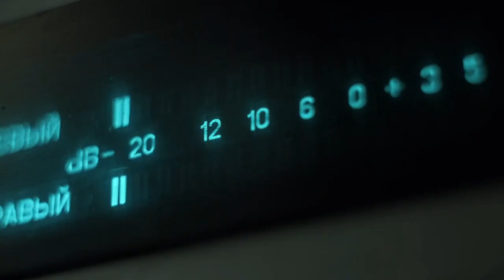Irán lanza ataque con misiles contra Israel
🌍 Entrevista Exclusiva: Gabriel Ben Tasgal sobre el Ataque de Irán a Israel 🎙️

En esta reveladora conversación, Gladys Rodríguez se sumerge en la reciente decisión de Irán de lanzar un ataque con misiles contra Israel. Gabriel Ben Tasgal, periodista experto en relaciones internacionales, analiza las implicaciones de este acto provocador en el panorama geopolítico actual.

Desde las reacciones del gobierno israelí hasta las posibles repercusiones en la región, esta entrevista ofrece una visión profunda y crítica sobre un evento que ha captado la atención del mundo entero. ¡No te lo pierdas!

01 de octubre de 2024.